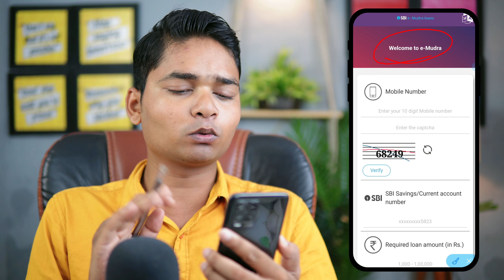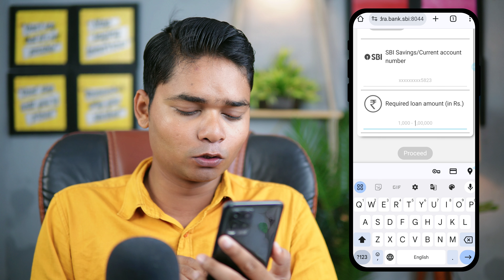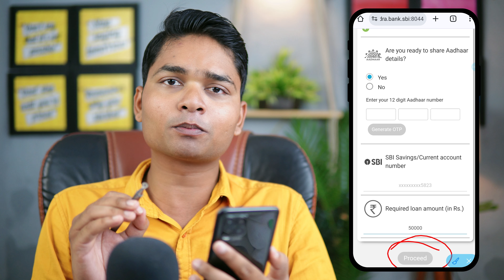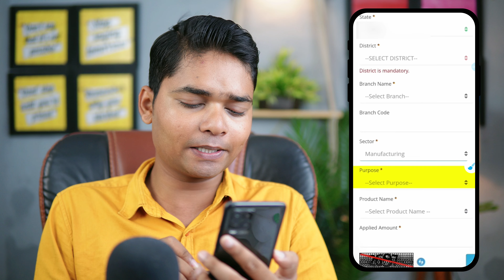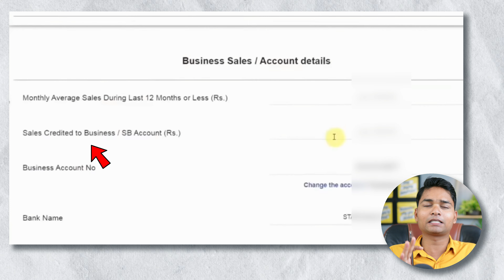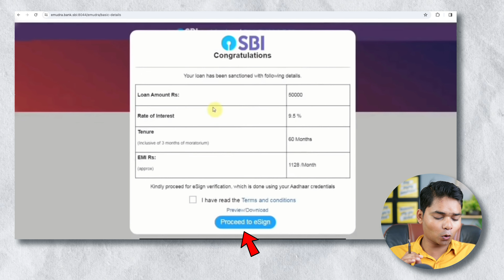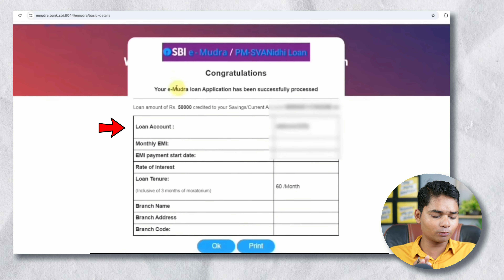sbi e mudra loan online apply - sbi mudra loan 50000 online apply - mudra loan online apply - loan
Your Quarry 👇👇
sbi e mudra loan please try after some time,
sbi mudra loan 50000 online apply 2023,
sbi e mudra loan not eligible problem,
sbi e mudra online apply 50000

tags for reference: